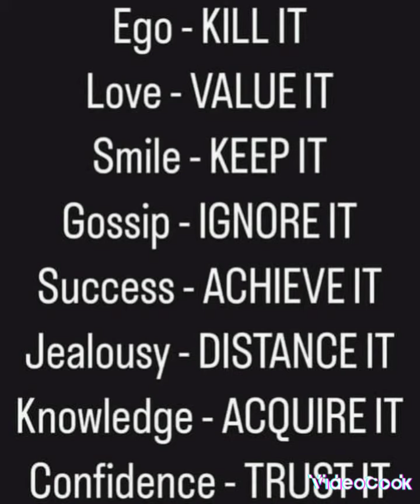Hey y'all it's cold outside but don't quite let's get it in🙃🙂